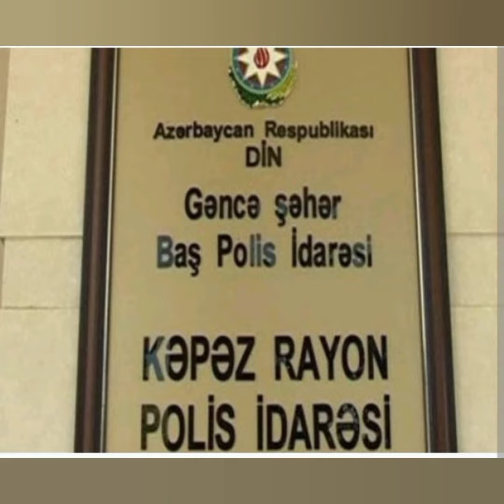DİN - nin məlumatı